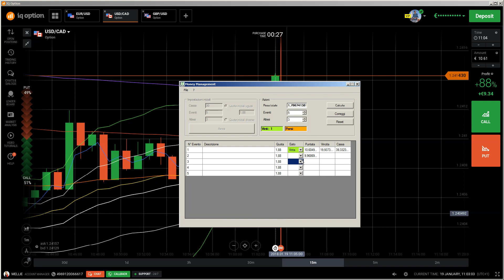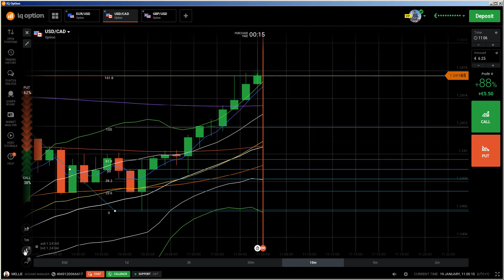💵 79% net profit (iq option strategy) in 5 minutes real account iq option winning strategy 2018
Iq Option Strategy 2018 | SINGLE INDICATOR "STOCHASTIC" SIGNAL - Great Success ! iq option strategy 2018 - Best Indicator of 2018 90% Win Prediction How To Get Free Signals For Binary!

Iq option strategy 2018 real account if You NEED FREE Signals. Learn how to make money with binary options and what it takes to make a living from online trading. Start now with our recommendations and expert advice! Learn how to make money with binary options and what it takes to make a living from online trading. Start now with our recommendations and expert advice!

This is a complete updated IQ Option Review for 2018, the binary options and CFD brokerage firm that recently introduced a downloadable trading client into the prediction options market for binary trading. IQ Option Europe Ltd. is registered at Cyprus, and is regulated by CySEC. IQ Option has its own custom-made platform, which you'll find to be very user-friendly. Unlike most other brokers, IQ Option has developed its interface beyond the basic SpotOption platform used by BDSwiss or Banc de Binary. The differences may be subtle, but we see them as a successful effort to make binary options.

Successful IQ Option Trading Tips. When thinking of investing in binary options trading, the first thing that is likely to come in your mind is how to be successful. To ensure that you can consider applying the below mentioned strategies. IQ Option is one of the most efficient and unique brokers today, allowing the trades. Binary options are your new way to earn money online. BinOptionen.com has made it a mission to give you all the important terms, instructions and tools to make you a successful trader. In doing so, we introduce you to well-known and popular brokers, show you our proven strategies and provide you with the best demo.

This page will answer those questions, as well as detailing how to start day trading binary options, including strategies, tips, and regional differences to be Use the broker top list to compare the best binary brokers for day trading 2018.

IQ Option 1 Minute Strategy
IQ Option Indicators
IQ Option Winning Strategy
IQ Option 60 Seconds Strategy
IQ Option 60 Seconds Indicators
IQ Option Tricks
IQ Option Guaranteed Methods
IQ Option Guaranteed Strategy
IQ Option Guaranteed Tricks
IQ Option The Best Strategy